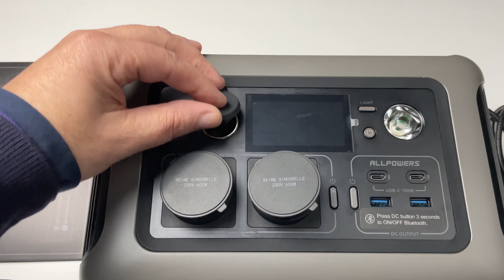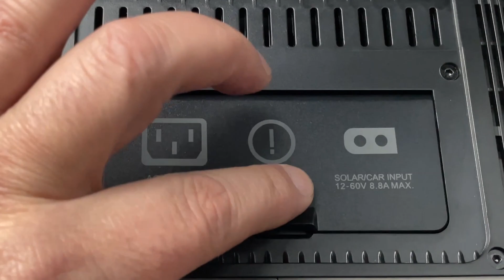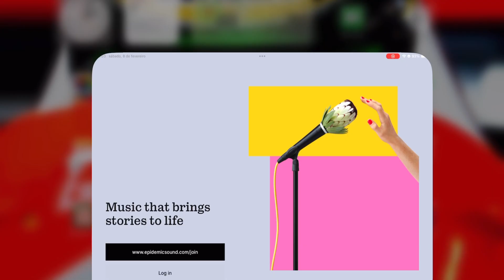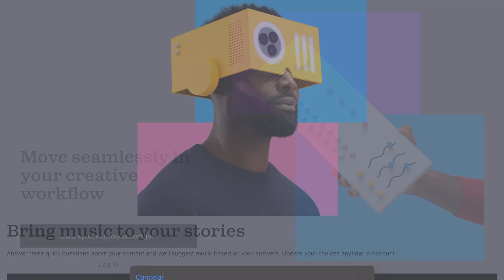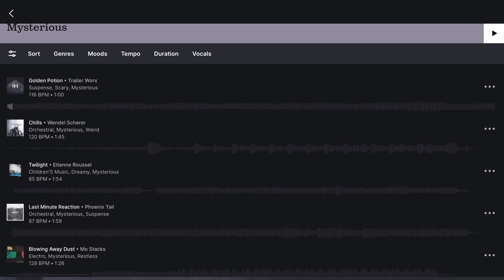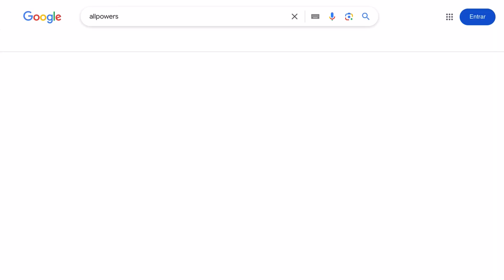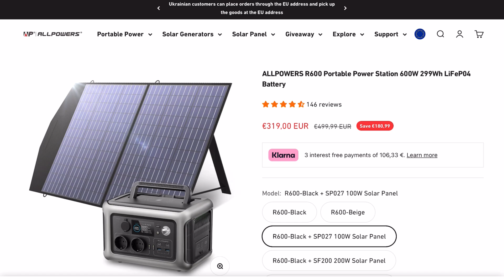Descobri o SEGREDO para Evitar Falhas de Energia com Soluções de ENERGIA LIMPA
Energia Ilimitada em Qualquer Lugar! Descobre a ALLPOWERS R600

🔋 Nunca Mais Fiques Sem Energia! Conhece a ALLPOWERS R600 + Painel Solar SP027 ⚡

Imagina teres energia portátil, potente e sempre pronta a acompanhar-te, seja onde for! No vídeo de hoje, vou testar a ALLPOWERS R600, uma Power Station compacta, potente e versátil, perfeita para campismo, viagens, trabalho ao ar livre e até emergências. Além disso, com o painel solar SP027, podes recarregá-la de forma sustentável, sem depender da rede elétrica! 🌞

🛒 OFERTA EXCLUSIVA!

📌 O que vais ver neste vídeo?
✅ Design e portabilidade – Leve e fácil de transportar
✅ Funcionalidades – Carregador sem fios, múltiplas portas AC, USB e mais
✅ Carregamento solar – Energia gratuita e sustentável
✅ Aplicação móvel – Monitoriza e controla tudo pelo telemóvel
✅ Testes reais – Será que vale a pena? Descobre no vídeo!

Gostaste desta solução? Tens dúvidas? Deixa nos comentários! E não te esqueças de deixar o teu like e partilhar com quem precisa desta Power Station! 🚀
Para apoiar o canal com donativo, click p.f. no  link abaixo